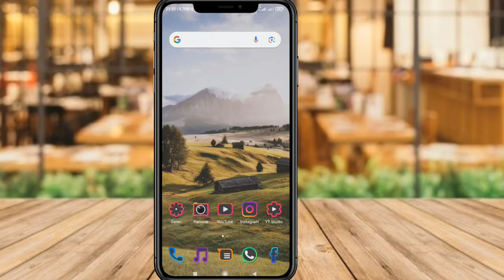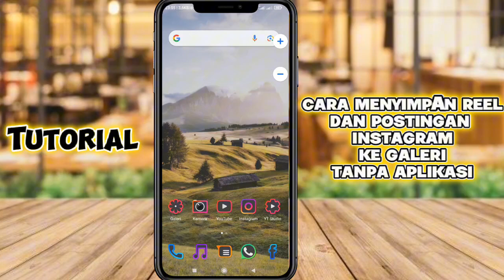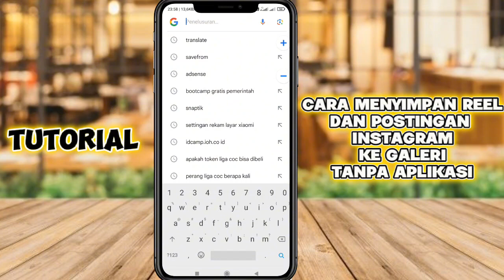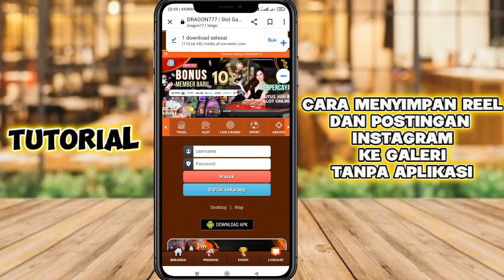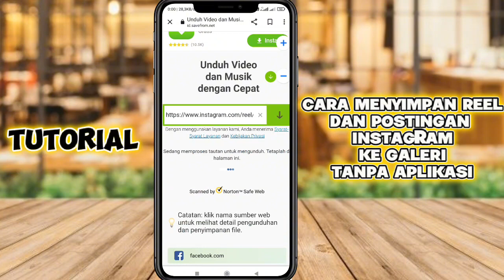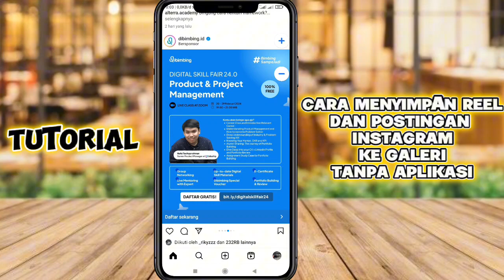Cara Menyimpan Video Reel & Postingan di Instagram ke Galeri Terbaru 2024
Assalamu'alaikum wr wb... balik lagi di channel ini temen2, pada kesempatan ini mimin akan update yaitu cara menonaktifkan akun instagram sementara terbaru 2023,simak sampai selesai ya